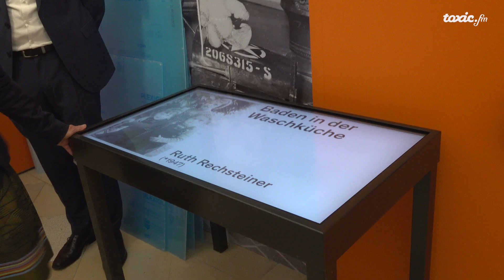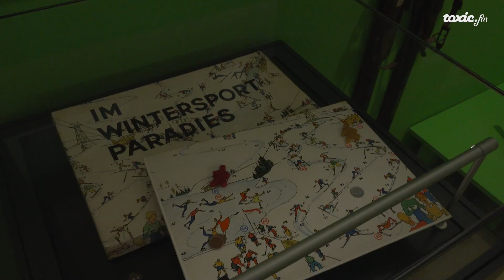Sonderausstellung "Kindheit in der Ostschweiz" im Kulturmuseum St.Gallen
Passend zum 200-jährigen Jubiläum des St. Galler Kinderfestes lanciert das Kulturmuseum die Sonderausstellung „Kindheit in der Ostschweiz“. Die Kindheit prägt jeden – mit schönen und manchmal auch weniger schönen Erinnerungen. Die Ausstellung „Kindheit in der Ostschweiz“ gibt diesem Thema Raum. Wie war die Kindheit vor hundert oder zweihundert Jahren?